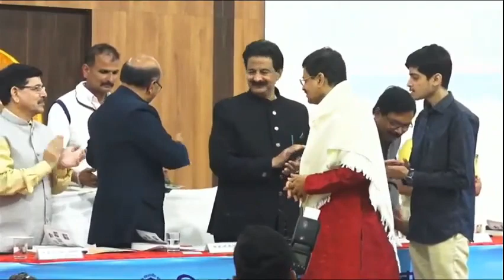Sachin Jagtap Falicited by Shivaji University V.C. Dr. D. T. Shirke sir for Making Signature Tune.